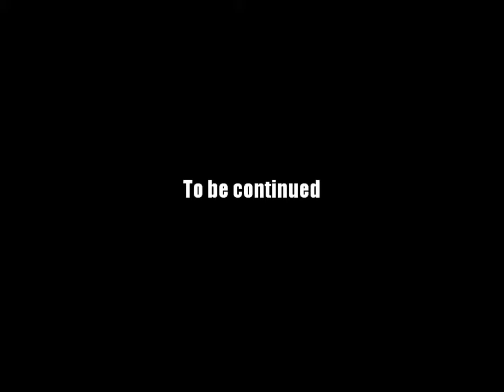AQ Worlds "Venom Vaults" Intro Scene